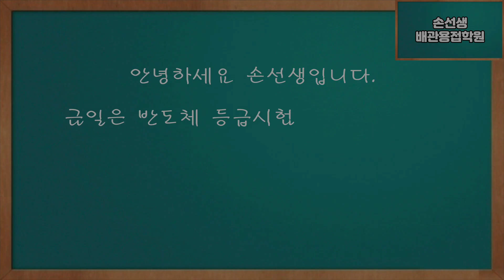반도체등급시험 최고난이도 연습방법 공개 꿀팁 대방출 손선생배관용접학원 Highest difficulty during welding machine skill test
용접 등급시험 최고난이도
Highest difficulty during welding machine skill test